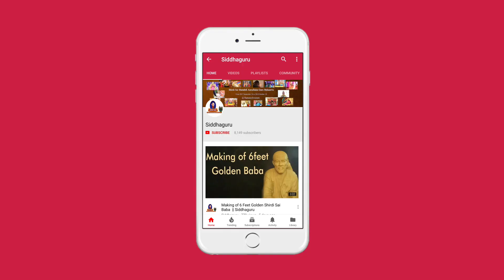కర్మఫలం వల్లనే జీవితం సాగుతుంది...|| Lesson - 150|| Arunachala Aksharamanamala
Exposition of Siddhaguru Sri Ramanananda Maharshi on the 54 th Verse of Arunachala Aksharamanamala.

How ramana maharshi prayed Arunachala to make him detach from all the attachments and not to test him anymore for this materialistic life are explained in these 108 verses with divine love...

54 th Verse of Arunachala Aksharamanamala is being explained in this video

54. నానా లేదె వెదుక నేనయి నీ వొంటి |
       స్థాణువై  నిలిచితిని అరుణాచలా ||

Watch this Video to know the real meaning of this Verse.